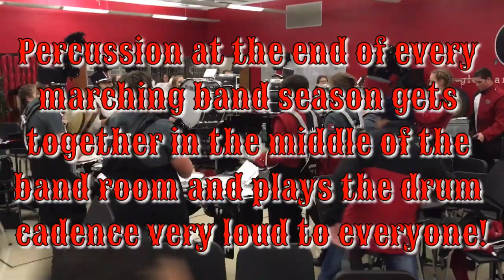Glenbard East Marching Band Percussion Drum Cadence!! - Play-Offs Game 11/1/19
LETS GET THIS PARTY STARTED!! WOOO!! The percussion in the Glenbard East Marching Band always does its end of the marching band season drum cadence in the band room! However, it is really freaking loud in there and they go freaking nuts later on in the video!

It’s really enjoyable to watch and I always find myself smiling when watching this. Tell me what you think of the music and the students in it! :) Make sure to turn notifications on to never miss a new video! :D